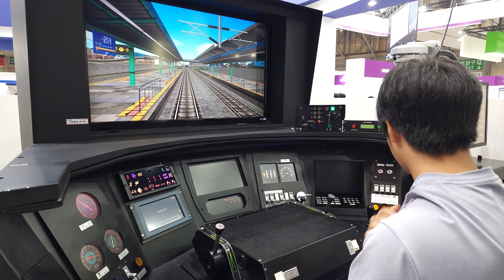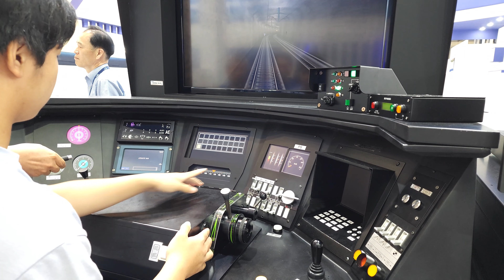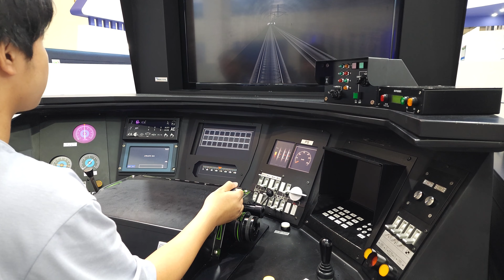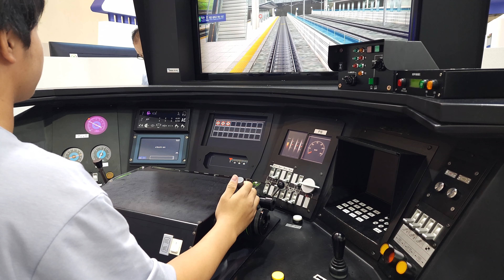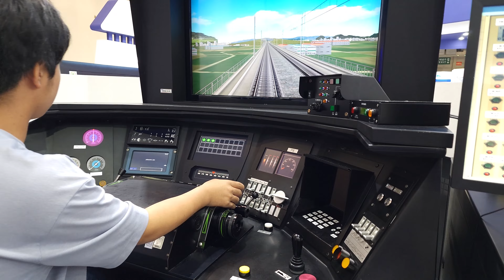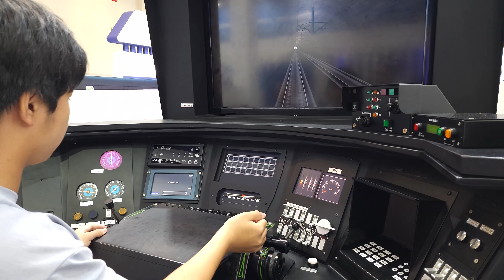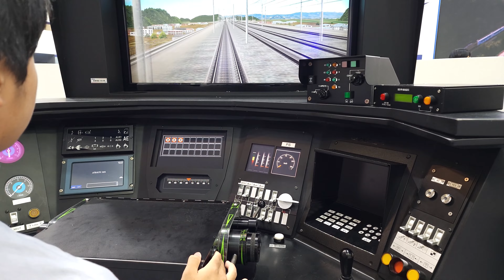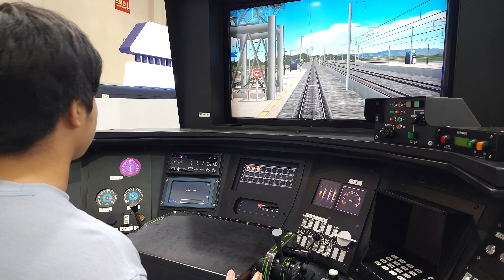[4K 60fps] 20230616 105543 부산국제철도기술산업전 KTX PTS 코레일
촬영 : Samsung Galaxy S 22 Ultra (SM-S908N)